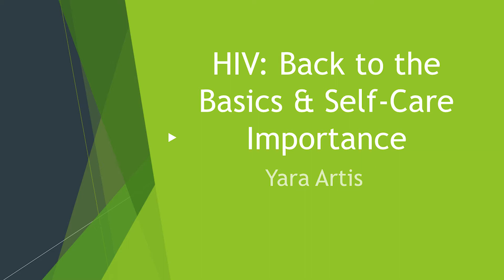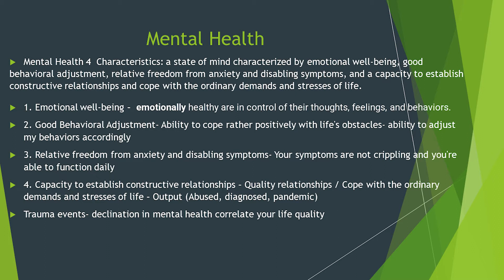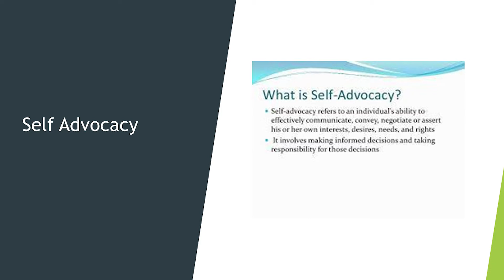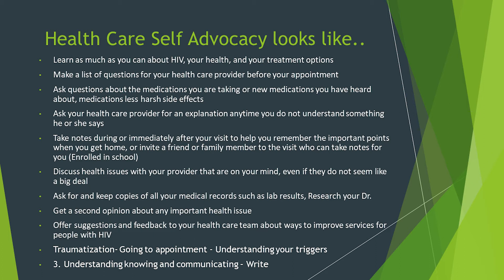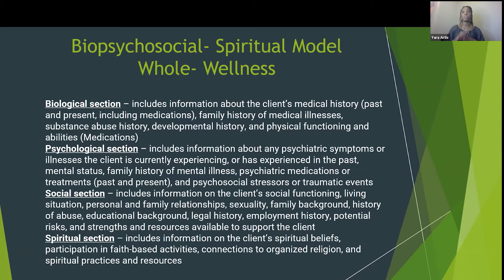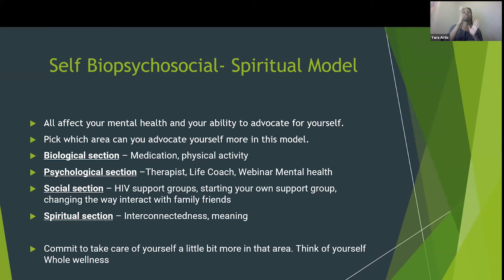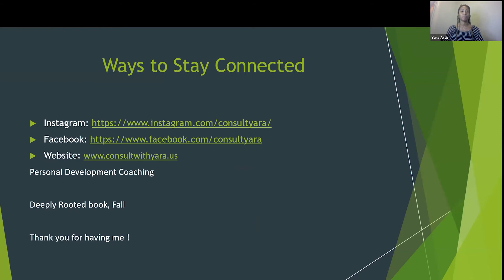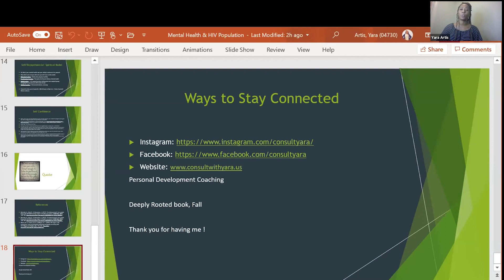Self Advocacy for HIV: Biopsychosocial- Spiritual Model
UNIVERSAL FAMILY CONNECTION, in collaboration with Black Women Supporting Empowering Lifestyle Factors (BW-SELF), a program of CDPH, welcomes you to join a 12-month series. OUR POWER, OUR VOICE, OUR CONTROL! Supports Black women with health & wellness discussion featuring Black female medical doctors, and other Black clinical providers via monthly Zoom Webinar on shared lessons with the latest COVID-19 Information to help us survive the pandemic, while addressing systemic factors that continues the HIV epidemic and other health disparities in the Black Communities. Topics include HIV, PrEP awareness, Hepatitis, mental health resources, and creating a self-care toolkit for Black women.

Be a leading voice in transforming systems and policies by mobilizing advocates, leaders, and Black women on issues related to health and wellness. Are we ready to right the wrongs caused by the medical community that have led to mistrust?

Session Description: In 2020 HIV, Human Immunodeficiency Virus affected 37.6 million people globally. With its high prevenance also comes to heighten stigma and emotional distress. This directly affects the overall quality of an individual’s life. HIV attacks the immune system, which results in a declination of a person’s physical state; however, that is not the only effect that HIV has. HIV can affect multiple areas of a person’s life, including the psychological, social, and spiritual areas. One of the most common mental health conditions that is correlated with HIV is depression. This presentation applies the Biopsychosocial- Spiritual Model to self-care to promote proper self-advocacy in all areas to decrease depressive symptoms. It is important to ensure that biological needs are met within this population, but it should also be encouraged that people understand the importance of being an advocate for themselves. Self-Advocacy can be demonstrated through assessing service qualities, understanding triggers, and coping.

Speaker Bio: My name is Yara Artis and background Master’s Level Clinical Mental Graduate from Concordia University Chicago and an SIUC Alumni. I am currently enrolled in North Central University Doctor of Philosophy in Psychology, with a specialization in Trauma & Disaster Relief.